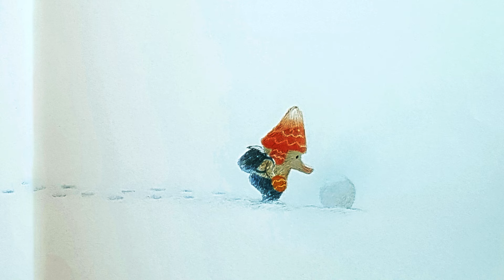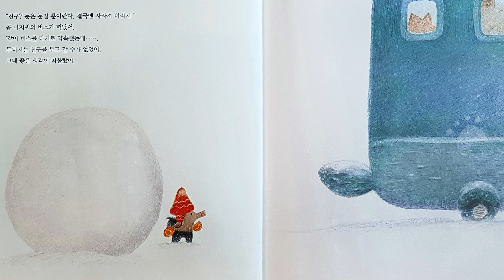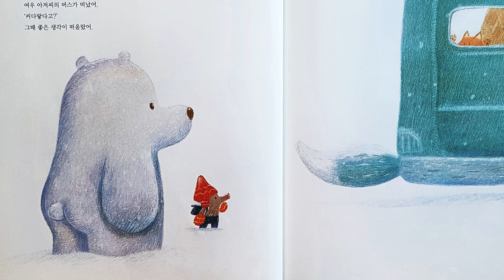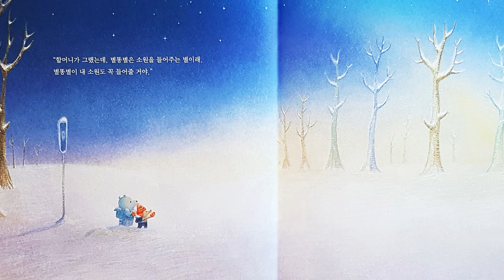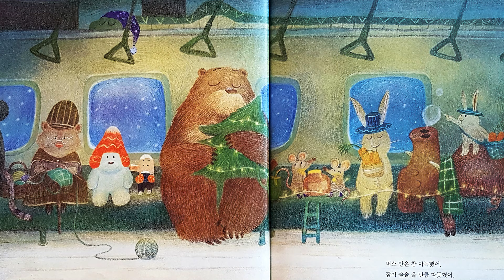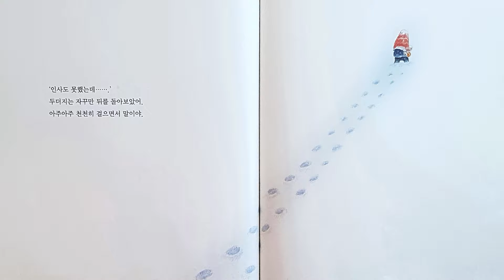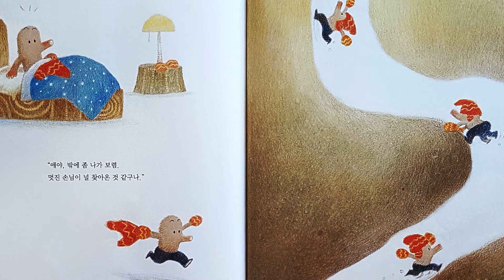[숲이랑동화랑] 두더지의 소원 l 동화책 읽어주기 l 창작동화 l 겨울동화 l 따뜻한이야기 l 동화구연 l 오디오북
안녕하세요. 오늘 소개할 책은 김상근 작가님의 『두더지의 소원』이에요. 첫눈이 오는 날, 작은 두더지가 처음으로 친구를 만나는 이야기랍니다. 설레는 마음을 가득 담았죠.
두더지는 첫눈을 맞으며 친구와의 소중한 우정을 발견해요. 작가님의 아기자기한 문체와 따스한 색감이 두더지의 하루를 포근하게 담아냈답니다. 특히 두더지가 친구를 위해 모자를 벗어주는 장면은 너무 순수하고 마음이 따뜻해져요.
이야기는 눈 덮인 겨울을 배경으로 하지만, 두더지의 세계는 따뜻함 그 자체랍니다. 그럼, 이 매력 넘치는 그림책을 함께 펼쳐보면서 이야기 속으로 들어가 볼까요?

* 도서정보
∙ 제  목 : 두더지의 소원
∙ 지은이 : 글·그림 김상근
∙ 출판사 : 사계절

🌳 "숲이랑동화랑"에서 들려주는 모든 동화는 제가 직접 구연한 것입니다. 이야기가 더욱 생동감 있고 따뜻하게 전달되길 바라는 마음입니다. 앞으로 더 풍성한 이야기로 찾아뵙도록 노력하겠습니다.

* 『두더지의 소원』 책내용이 마음에 드신다면 사랑하는 가족이나 지인에게 선물해 보세요.

* 배경음악
🎵Track : 첫눈이 내리면 - • [소복소복 귀여운 감성음악] 첫눈이 내리면 | 너의 눈사람이 되어줄...
🎵Track : 나의 기도 - • [소원빌때 듣는 감성음악] 나의 기도 🙏 | 새해 복 많이 받으세요  🥰